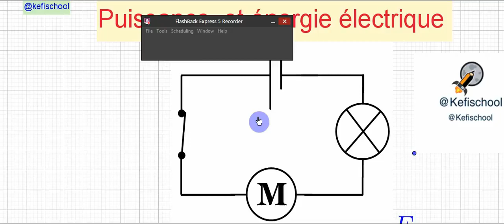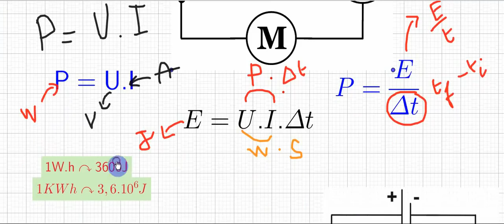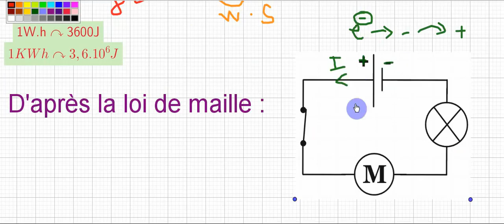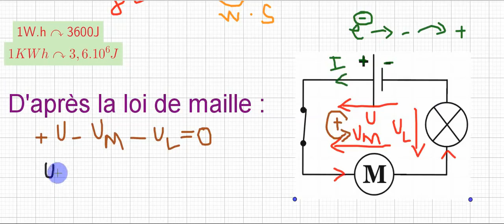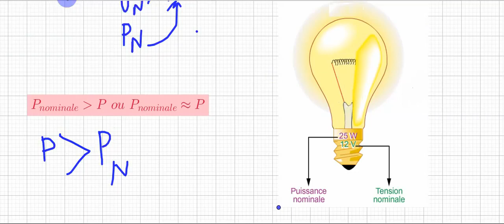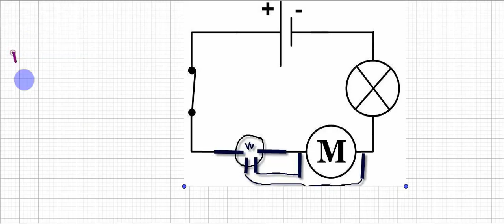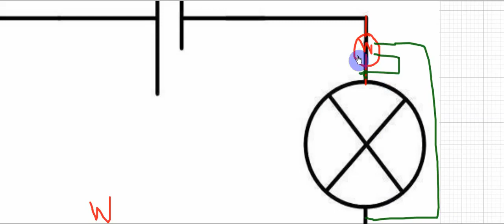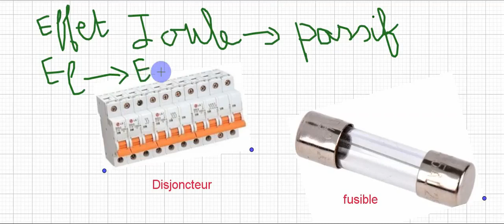puissance électrique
1er leçon pour 2ème année secondaire " puissance  et énergie électrique "